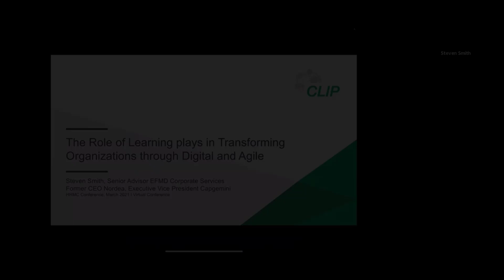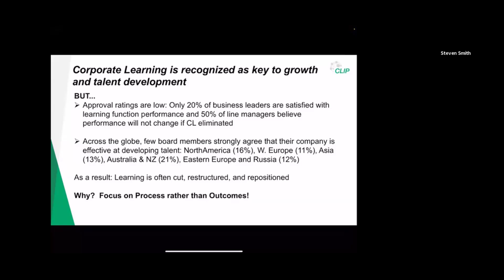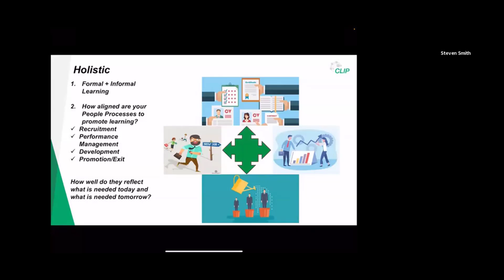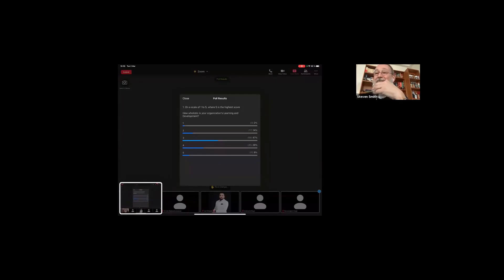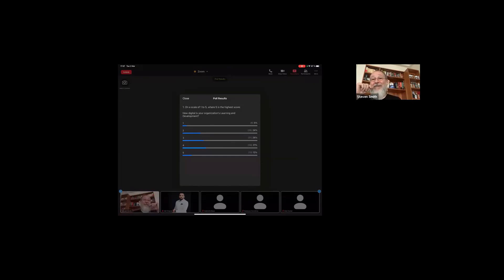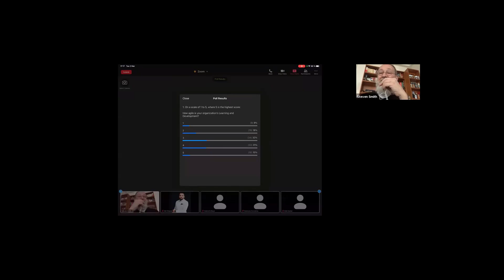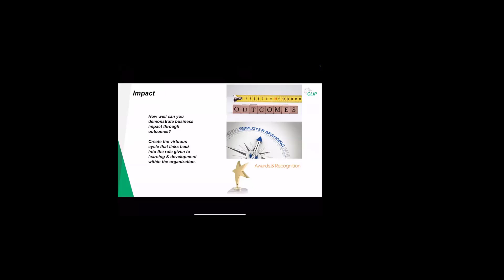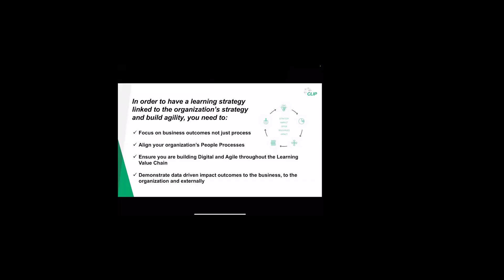The role of learning in transforming organizations and making them more agile by Steven Smith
Welcome to the Global Learning and Development Summit! In this session, Steven Smith, Senior Advisor for the European Foundation for Management Development at EFMD, explores the role of learning in transforming organizations and making them more agile.

Learn how organizations can leverage learning to become more adaptive and innovative through real-world examples and practical advice.

Join us for this exciting session on "The role of learning in transforming organizations and making them more Agile" to discover actionable ideas and strategies to become an agile powerhouse.

Furthermore, if you are interested in being a certified Professional in L&D then check out our official certification by clicking